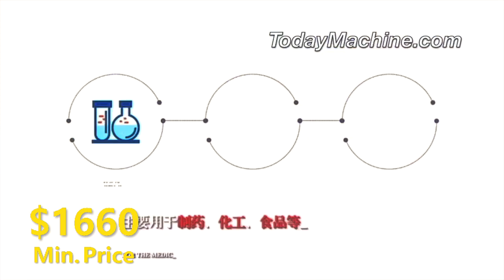new Double cone mixer concrete mixer drum drum mixer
Packing Materials
VFFS+DCS
boxing belt
sugar packaging machine
packing machine
packaging machine
ajinomoto
photo sensitive seal machine
snus cans
food packing machine
mechine
nepal honey
spices grinding machine
dhoop machine
rescue capsule
coca seeds
agarbatti machine
note book machine
herbal condoms
coffee packaging machine
mixing machine
plastic packaging machine
dj mixer
grinding machine
packing
mixer machine
capsule hotel
chocolate packaging machine
mixing equipment
hookah
powder mixing machine
pillow
injection molding machine
extruder